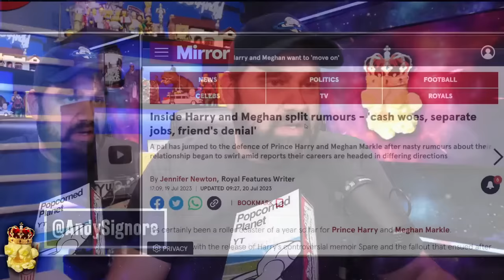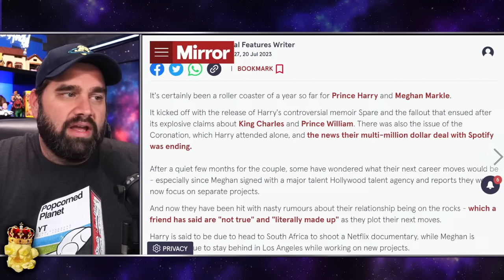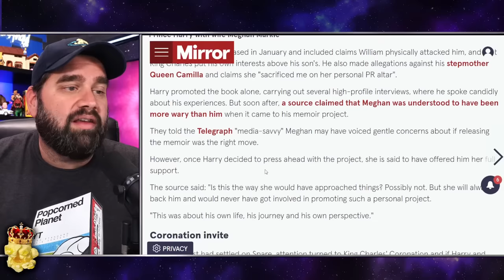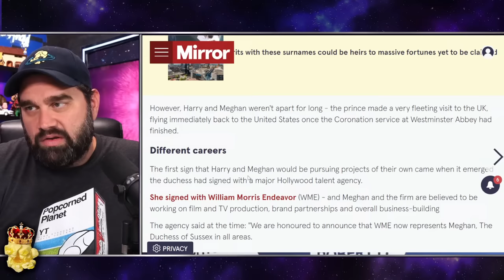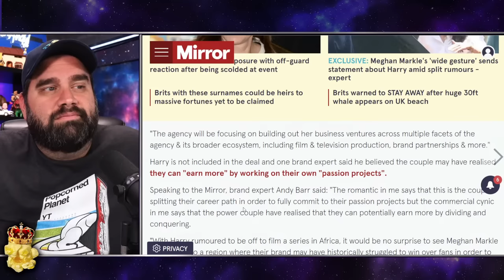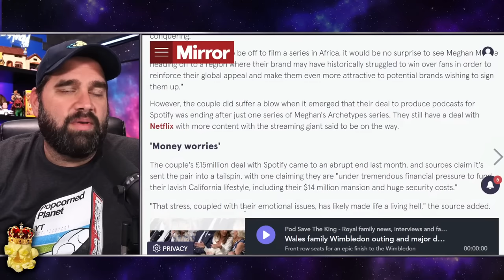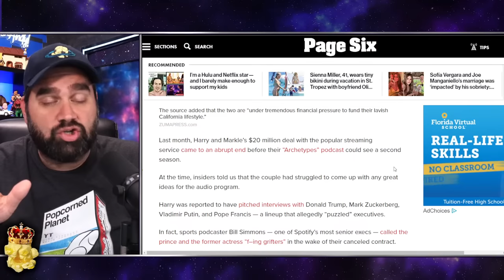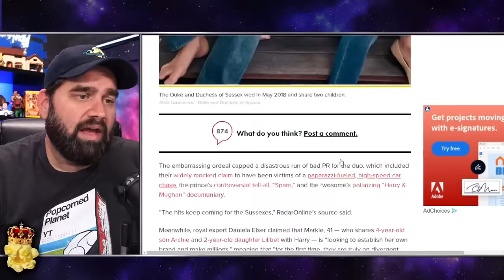INSIDE Meghan Markle & Prince Harry DIVORCE RUMOURS - Money RUNNING OUT!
Popcorned Palace LIVE #2023

All Thumbnails are PARODY and created using AI Art and Photoshop.

Inside Harry and Meghan split rumours - 'cash woes, separate jobs, friend's denial'
A pal has jumped to the defence of Prince Harry and Meghan Markle after nasty rumours about their relationship began to swirl amid reports their careers are headed in differing directions

It's certainly been a roller coaster of a year so far for Prince Harry and Meghan Markle.

It kicked off with the release of Harry's controversial memoir Spare and the fallout that ensued after its explosive claims about King Charles and Prince William. There was also the issue of the Coronation, which Harry attended alone, and the news their multi-million dollar deal with Spotify was ending.

After a quiet few months for the couple, some have wondered what their next career moves would be - especially since Meghan signed with a major talent Hollywood talent agency and reports they would now focus on separate projects.

And now they have been hit with nasty rumours about their relationship being on the rocks - which a friend has said are "not true" and "literally made up" as they plot their next moves.

Harry is said to be due to head to South Africa to shoot a Netflix documentary, while Meghan is apparently due to stay behind in Los Angeles while working on new projects.

Here, we take a look inside the unfounded split rumours that are plaguing them...